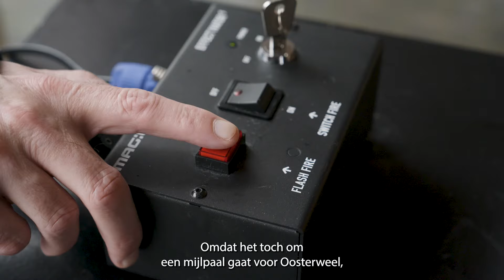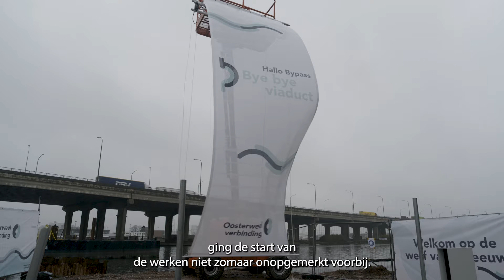O Nieuws Maart 2024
Vanaf midden maart gaat er op de Antwerpse richting noord één rijstrook dicht ter hoogte van het viaduct van Merksem. En ook de Vaartkaai in Merksem sloten we af voor alle verkeer. De werken aan de Bypass – een mijlpaal in het Oosterweelverhaal – zijn immers gestart. We hebben ondertussen ook de plaatselijke bedrijven ingelicht. Ook de bedrijven in de buurt van de werf van de Kanaaltunnels kregen een toelichting. Meer in het Onieuws van maart – En je komt ook te weten hoe we met Oosterweel aan 1 miljoen kijkers komen, wie een exclusieve rondleiding krijgt op onze werf en waarom en wat virtual reality met de Oosterweelverbinding te maken heeft.